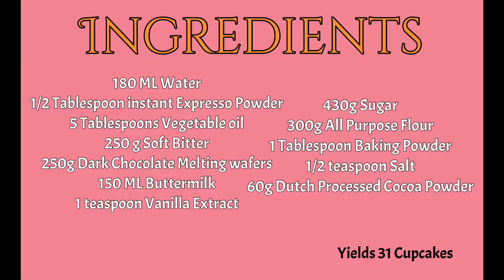Chocolate Covered Strawberry Cupcakes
Chocolate Covered Strawberry Cupcakes - Mali's Candy Crumbs

The ABSOULTE  best cupcake recipe ever, you will love it. You should defiantly give this tasty treat a try.

Chocolate cup cake ingredients :

180 ML water
1/2 Tablespoon instant expresso powder
5 Tablespoons vegetable oil
250 grams soft butter
250 grams dark chocolate melting wafers
150 ML buttermilk
1 teaspoon vanilla extract
430 grams granulated sugar
300 grams all purpose flour
1 tablespoon baking powder
1/2 teaspoon salt
60 grams Dutch processed cocoa powder

Strawberry filling Ingredients:

1 pound strawberries
1/3 cup granulated sugar

swiss buttercream ingredients:

4 egg whites
300 grams granulated sugar
400 grams soft butter
1/8 teaspoon cream of tarter
1 tablespoon vanilla extract

Watch the video for instructions.